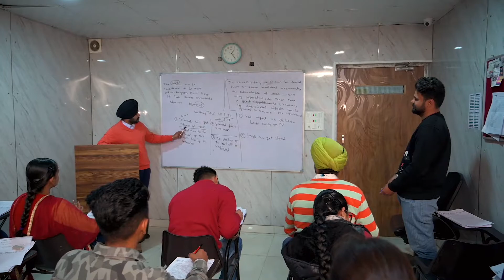XPLORE ACADEMY BARNALA | ABOUT US | M.D. - LAVJINDER SINGH DHALIWAL | 7508162175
Hi everyone, this is our first video on our YouTube channel. In this, we have just provided a basic information about our institute. We will be sharing the videos related to the tips and techniques of IELTS in the upcoming days.